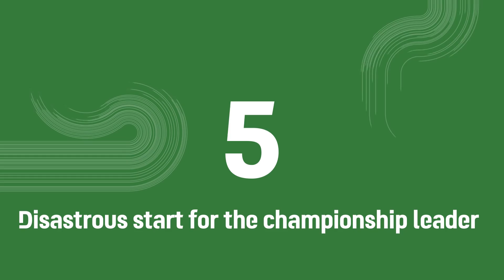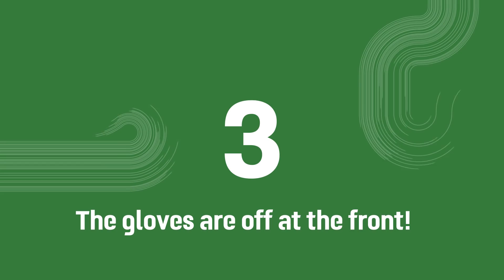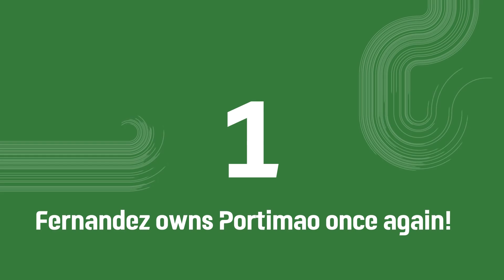Top 5 Moto2™ Moments | 2021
Crashes, clashes, choas and a first time Moto2 winner! 🔥
These are the top five moments from Portimao! 🍿